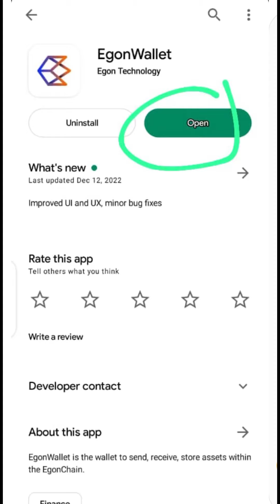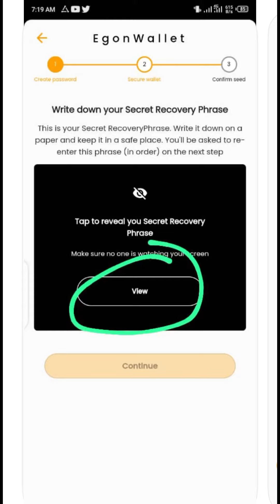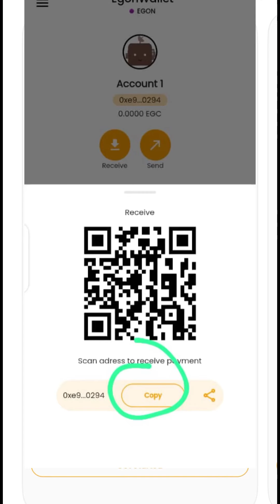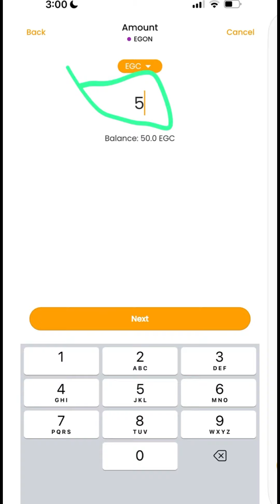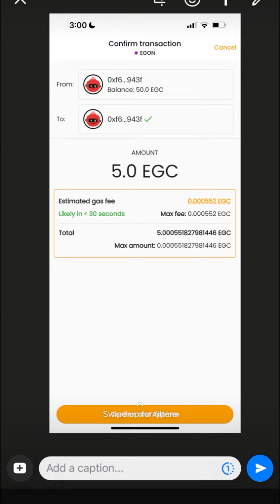Yadda ake Testnet na Eagle Network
Eagle Eagle Network sunfara Testnet suma

Ga link dinnan ✅👇

Get EgonCoin Testnet

Note:
EgonCoin testnet and faucet site works ONLY with EgonWallet.

You must install EgonWallet to use EGC

Ga kuma wallet dinnan kowa yasa min 5 EGC na Testnet

Wannan shine link din Eagle network Mining

Chizo1germany